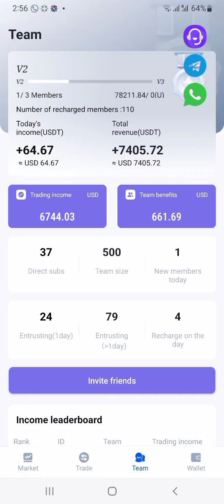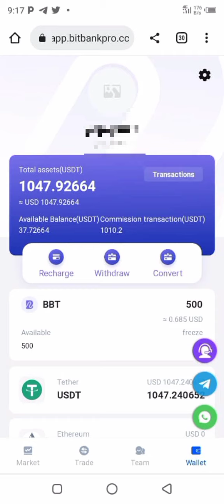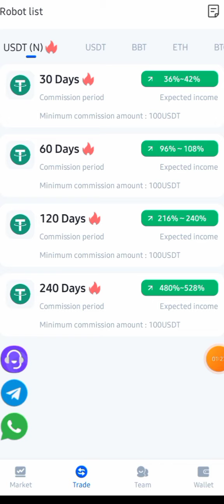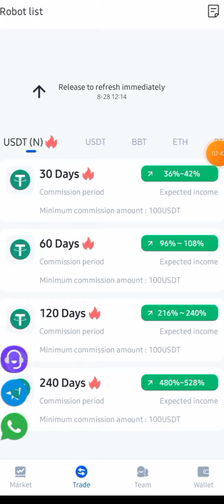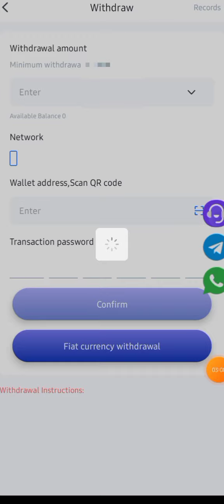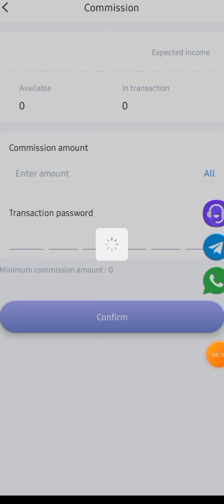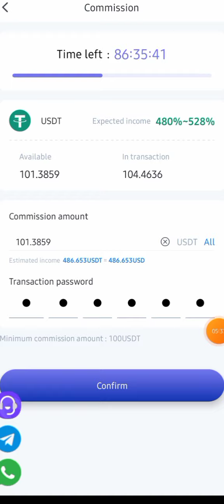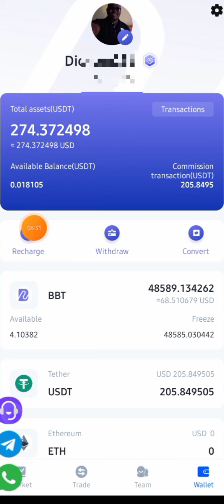I made more than 1.5M ugx in less than 30 days on BitBank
This video is intended for both beginners,  Intermediates and experts who wish to Trade with BITBANK.

🔰 Opportunities and applications to make money using your mobile phone
🔰 Free and reliable bot
🔰 Earn USDT cryptocurrency in USD for free on BitBank Wallet
🔰 For you to buy cryptocurrencies in complete safety, please join the Bitbank Telegram group:

This video explains every step in detail how you can make a consistent 15$ every week. stop the excuses and start today. Stop being blind to opportunities that knock on your door.
This video  aimed to help people learn how to  earn upto $100 daily with Bitbank in the August VIP exclusive offer.
The video will cover different important steps
Such as;
1. How to buy USDT using binance peer to peer
with live transaction example.
2. How to transfer your USDT from Binance to
Bitbank.
3. How to invest in the Bitbank VIP exclusive offer and earn upto 480% of your investment.